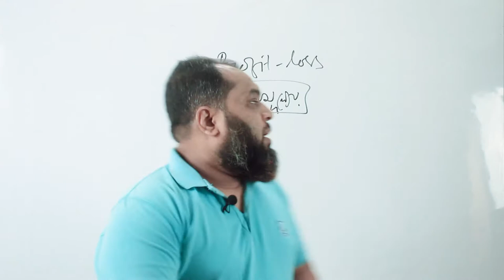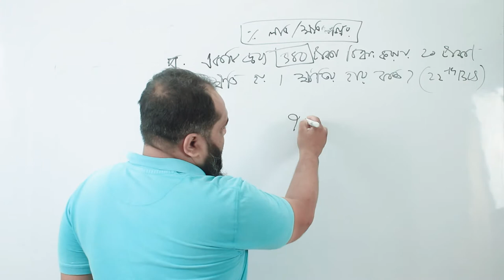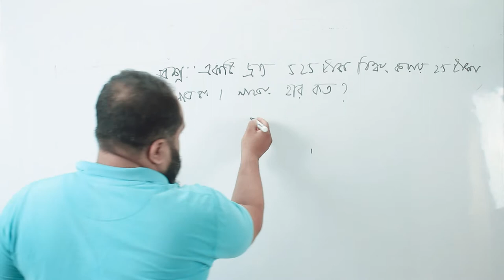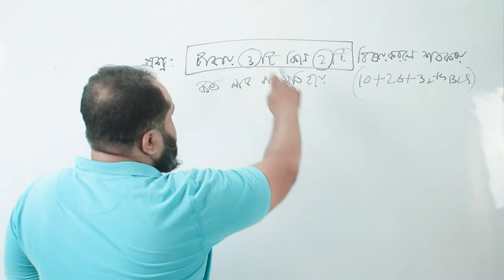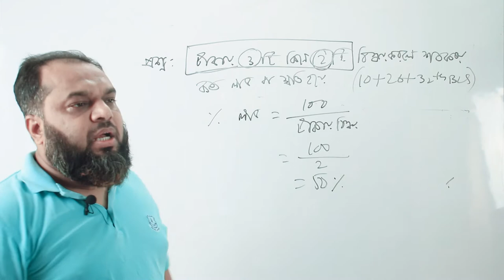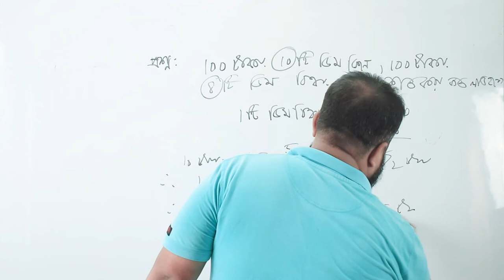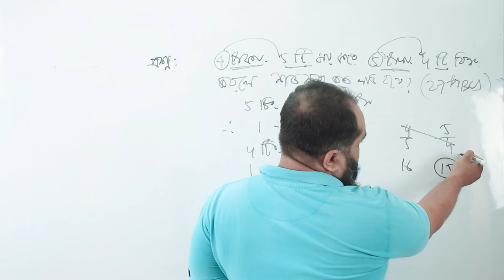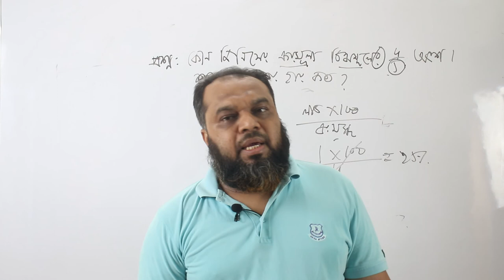magical shortcut | profit and loss math tricks | লাভ-ক্ষতি | পর্ব-০১।। বিসিএস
Speaker : Sahanur Alam.
Content Creator : Sahanur Alam.
Video Captured : Rafsan Faohad.
Video Editor & Publishers: Rafsan Faohad.
MY YOUTUBE GEARS:
CAMERA MIC-Boya.
Lens-Cannon 50mm.
Lighting : 2 Big Light
Career_Expert সম্পর্কে বিস্তারিত :
আমাদের প্রতিষ্ঠানের ঠিকানা:
০৯,ইন্দিরা রোড,তেজগাঁও কলেজ ক্যান্টিনের পাশের গলি,ফার্মগেট,ঢাকা। এখানে আমরা বিসিএস সহ অন্যান্য চাকুরির পরীক্ষার Math Course করিয়ে থাকি। আমাদের সাথে যোগাযোগ করতে পারেন: 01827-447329/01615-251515.